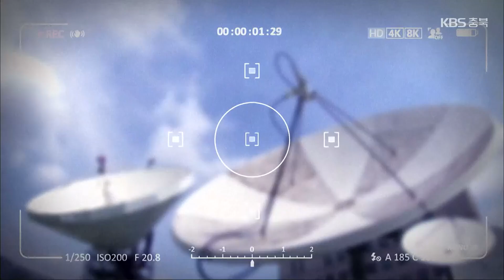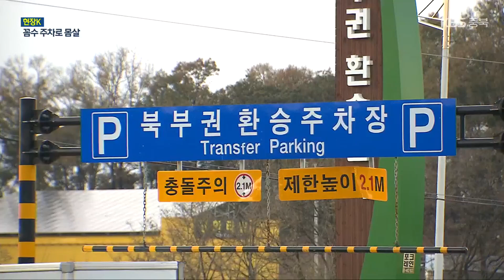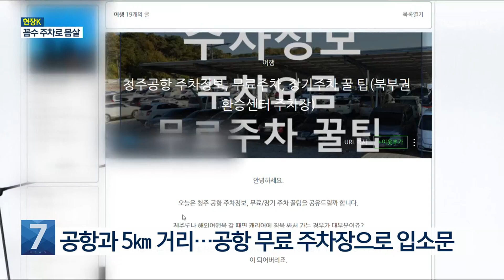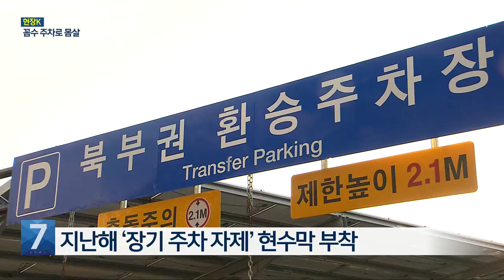[현장K] “공항 주차료 안 낼래요”…청주공항 이용객 환승센터 점령 / KBS 2023.11.22.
[앵커]

 청주에는 카풀하는 장거리 직장인들이 한 곳에 모여 이동할 수 있는 무료 환승 주차장이 있습니다.

 수백 대 차량을 주차할 수 있는 공간이 있지만 이른 새벽부터 늦은 밤까지 주차난이 심각합니다.

 어찌된 일일까요?

 현장K, 윤소영 기자입니다.

 [리포트]

 저녁 퇴근 시간이 되자,  차량들이  환승센터 주차장 안으로 진입합니다.

 같은 방향으로 출퇴근하는 직장인들이 한 대의 승용차를 공유하는  이른바 카풀 차량이 모이는 청주 북부권 환승센터.

 주로 청주에 거주하면서 진천이나 음성 등 북부권 직장인들이 각자 차량을 몰고 와 한 대의 차량으로 옮겨타고 이동하는 출퇴근 거점입니다.

 그런데 주차장 주변 갓길에  불법 주차된 차량이 줄지어 서 있습니다.

 [환승센터 이용객/음성변조 : "안에 (주차 자리) 없을 때는 갓길에 주차할 수밖에 없죠.  (선생님, 몇 시에 출근하시는데요?) 여기서 한 5시, 6시 조금 넘어서.  (새벽?)  네네."]

 불법주차 차량으로 인해 이곳을 오가는 버스는 중앙선을 넘나드는  곡예 운전을 해야 합니다.

 그만큼 사고 위험도  큰 상황입니다.

 [박종대/시내버스 업체 관계자 : "버스가 진·출입하는 곳이거든요. 여기가 버스들이 종점지고. 버스들이 마주치면 같이 왕래는 못 하고, 버스가 저기서 한참 기다렸다가. 사고 위험도 있고요."]

 청주시 청원구 오동동에 위치한 북부권 환승센터는 200대 넘는 차량이  주차할 수 있는 공간이 조성됐습니다.

 하지만 이른 새벽부터 늦은 밤까지  장기 주차 차량이 자리잡으면서 빈자리를 찾기 힘듭니다.

 [환승센터 이용객/음성변조 : "사실은 불편한 건 좀 불편하죠. 5일씩 계속 있는 차들도 있거든요."]

 환승센터를 장기 주차 차량이 점령한 이유는  뭘까?

 환승센터에 차량을 주차하고 택시를 기다리는 운전자에게  행선지를 물어봤습니다.

 [환승센터 이용객/음성변조 : "(공항으로 가기 위해) 저희 택시가 지금 기다리고 있어요. (제주도 몇 박 며칠로 놀러 가세요?) 2박 3일이요."]

 청주 공항의 하루 주차 요금은 1만 원.

 하지만  청주공항에서 5km 거리에 있는 환승센터 주차장을 이용하면 6천 원 정도 택시 요금만 내고 장기간 주차할 수 있습니다.

 이 때문에 청주 북부환승센터는 장기 주차가 필요한 청주공항 이용객들에게  무료 대체 주차장으로  입소문이 났습니다.

 [환승센터 이용객/음성변조 : "공짜로 세울 수 있는 공터 같은 곳 찾아보다가 블로그에서 많이 봤거든요. (공항) 올 때마다 매번 하고 있어요."]

 환승센터 주차장에는 청주공항 이용객들을 실어나르는 택시가 밤 늦게까지 드나듭니다.

 지금 시각은 퇴근 시간을 훌쩍 넘긴 저녁 7시를 지나고 있습니다.

 하지만 주차장에 있는 차량들은 대부분 요지부동인데요.

 인근 청주공항 이용객들의 차량으로 추정됩니다.

 2017년  청주시는 90억 원가량을 들여 진천과 음성, 충주는 물론 경기도 안성과 이천 등 수도권으로  출퇴근하는 직장인들을 위해 청주 북부권 환승센터에 무료 주차장을 조성했습니다.

 하지만 이를 악용하는 주차 꼼수가 늘면서,  청주시는 지난해 장기 주차를 자제해달라는 홍보 현수막을 설치했습니다.

 효과는 미비합니다.

 [청주시 관계자 : "주차장 법에 따라서 공영 주차장은 모든 차량이 이용할 수 있는 시설이기 때문에 홍보 정도로 그치는 선에서…."]

 장거리 출퇴근 직장인을 위한 환승센터가  공항 이용객들의 장기 주차로 몸살을 앓는 상황.

 하지만 마땅한 대책이 없는 청주시는 갓길 주차 단속과  장기주차 방지 홍보에  힘쓰겠다는 원론적인 입장뿐입니다.

 KBS 뉴스 윤소영입니다.